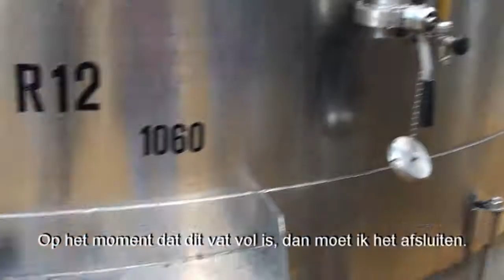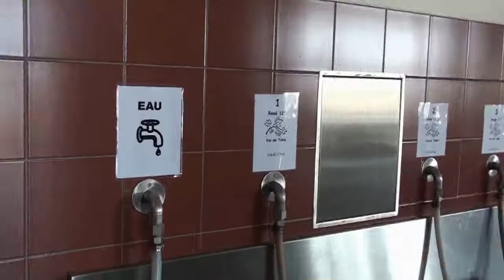Wijnfabriek Condom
Tijdens een van de reizen troffen we in de Gers de twee Nederlandse vrouwen Hilde en Patricia die, naast de camping die ze toen runden, in de oogstmaanden werkten in een wijnfabriek in Condom. Van hen kregen we een rondleiding in de fabriek.